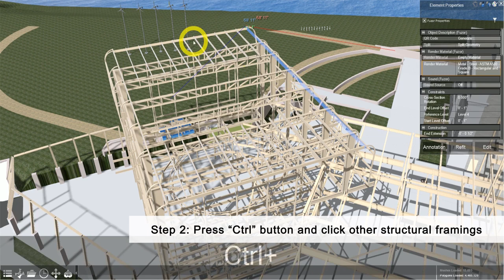How to Manually Select Multi objects